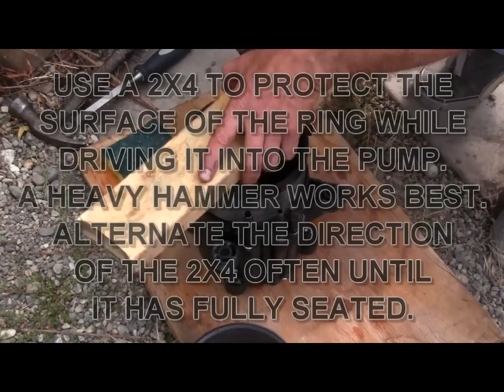How to replace sea-doo wear ring in 5 minutes.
This video tutorial will show you how to remove and replace a wear ring in a sea-doo jet ski pump in about 5 minutes time.